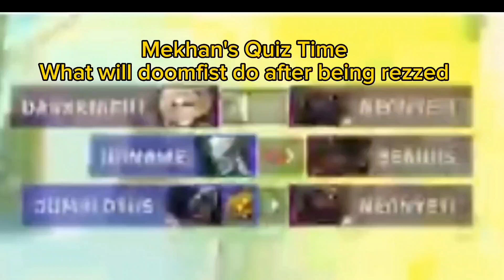Doom did not like my Orisa- Overwatch 2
Hello everyone I know it's been a while since my Last Upload so I just wanted to let you guys know I am still around so no worries there
Anyways I hope you guys like this video, comment down below and subscribe to be up to date on my next videos anyways I hope you guys have a lovely day.
Also giving a big thanks to Fatal for the Thumbnail Art I will link down below their Instagram if your interested in their art. Audio used- The Game Show Theme by Waderman